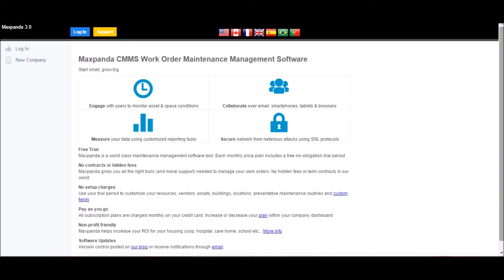1. Account Setup: Introduction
Introduction to setting up your Maxpanda account.